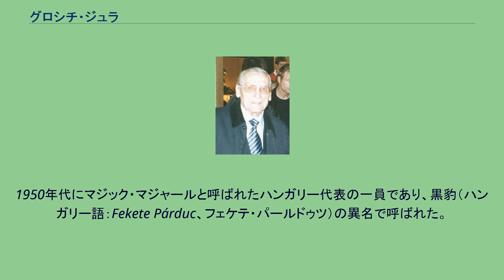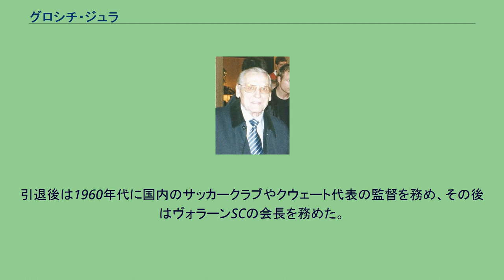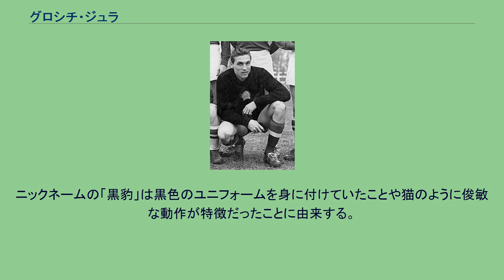グロシチ・ジュラ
ブダペスト・ホンヴェードの選手
グロシチ・ジュラ（Grosics Gyula, 1926年2月4日 - 2014年6月13日）は、ハンガリー出身の元サッカー選手、サッカー指導者。
選手時代のポジションはゴールキーパー 。
1950年代にマジック・マジャールと呼ばれたハンガリー代表の一員であり、黒豹（ハンガリー語：Fekete Párduc、フェケテ・パールドゥツ）の異名で呼ばれた。
グロシチはブダペスト近郊の小さな炭鉱労働者の街で生まれた。
家族はキリスト教の信仰心が厚く、母親は彼をカトリックの司祭にする意向を持っていたという。
15歳の時に地元のサッカークラブのドロギ・バーニャースでサッカーを始めるが第二次世界大戦の影響により、12歳から21歳までの多くのハンガリー人男性と共にオーストリアへと徴用され戦争終結までプレーの機会を失った。
戦後、ドロギ・バーニャースからMATEOSZブダペストを経て、1950年にブダペスト・ホンヴェードへ移籍すると、フェレンツ・プスカシュらと共に数多くのタイトル獲得に貢献した。
ハンガリー代表としては1947年8月20日に行われたアルバニア代表戦でデビューし、1952年ヘルシンキオリンピックでは金メダルを獲得。
1954年にスイスで開催された1954 FIFAワールドカップでは準優勝に貢献した。
1956年のハンガリー動乱後も国内に留まり、1958年にスウェーデンで開催された1958 FIFAワールドカップ、1962年にチリで開催された1962 FIFAワールドカップに出場するなど国際Aマッチ86試合に出場した。
その一方で私生活では1949年にスパイ容疑と反逆罪の容疑で自宅に軟禁状態に置かれた。
結果的に証拠不十分で不起訴となったもののハンガリー代表からは2年間の出場停止処分を受け、1年後に復帰を許されたものの継続的に秘密警察の監視下に置かれていた。
1956年にハンガリー動乱が発生した際にはホンヴェードの選手として南アメリカ遠征に参加しており、プスカシュをはじめ一部の選手と同様に国外へ亡命するものと考えられたが、国内に留まるとホンヴェードから鉱山労働者の街のクラブであるタタバーニャBSCへと移籍をさせられた。
選手経歴の晩年にはフェレンツヴァーロシュTCへの移籍を希望したが共産党政権からの許可は下りず、1962年に現役を引退した。
引退後は1960年代に国内のサッカークラブやクウェート代表の監督を務め、その後はヴォラーンSCの会長を務めた。
また、1989年に共産党政権が一党独裁体制を放棄して民主化し複数政党体制へ移行すると、グロシチはハンガリー民主フォーラムの候補として選挙に出馬したが落選した。
2008年3月25日、選手時代に移籍することが叶わなかったフェレンツヴァーロシュTCの計らいにより、シェフィールド・ユナイテッドFCとの親善試合に選手として招待された。
グロシチは現役時代と同様に黒色のユニフォームを身に付け試合に出場するとわずかの時間プレーをした。
ブザーンスキー・イェネーと共にマジックマジャールの生き証人の1人だったが晩年は肺病を患い、2014年6月13日に亡くなった。
晩年のグロシチ グロシチは鋭敏な反射神経を備えており、クロスボールに強く安定したセービングが持ち味のキーパーであったが足元のテクニックもあり、浅いディフェンスラインを敷くことが特徴のハンガリー代表の中ではペナルティエリアを越えてスイーパーの役割を果たすなど重要な役割を担った。
こうしたプレースタイルから革新的なキーパーと見做されているが、グロシチ自身は先駆者という立場を否定しつつも「もう一人のディフェンダー」の役割を果たしていたことについては認めている。
グロシチはペナルティエリアを飛び出すプレースタイルの実践のためには状況判断力や決断力、守備陣との綿密な連携が必要であると指摘しているが、その一方で危機的な状況に迫られない限りはリスクを避け、飛び出しを行うべきではないと指摘している。
ニックネームの「黒豹」は黒色のユニフォームを身に付けていたことや猫のように俊敏な動作が特徴だったことに由来する。
キーパーが黒色...